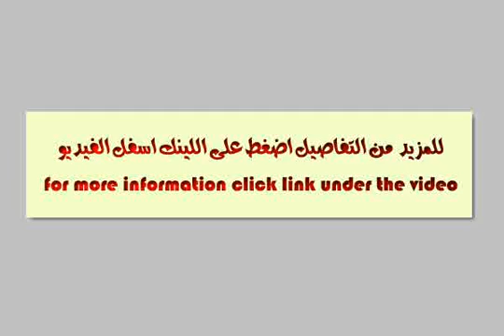apartment for sale in mokattam cairo - mlseg.com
- المقطم - Egypt Real Estate |    Greater Cairo |    Mokattam |     Apartment For Sale